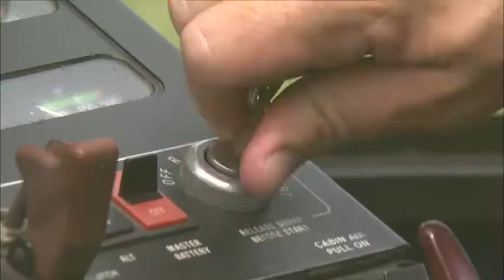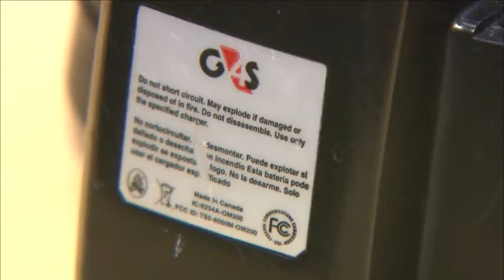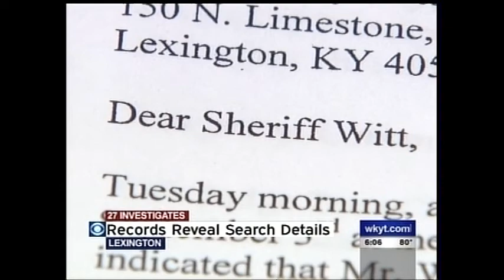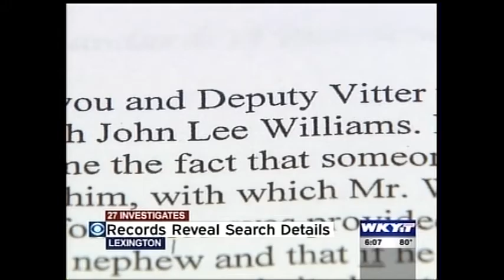CONTINUING COVERAGE BUCKLEY